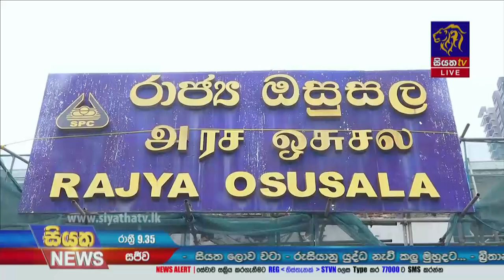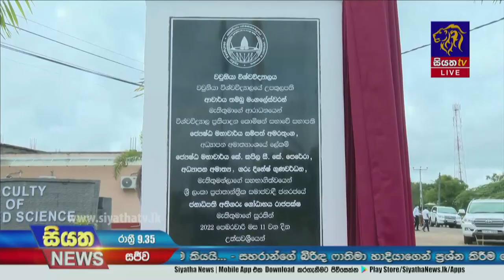Siyatha News | 9.35 PM | 11 - 02 - 2022